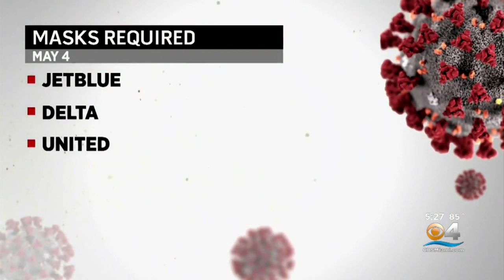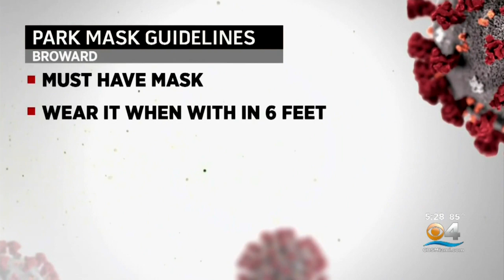Wearing Masks To Fly The New Norm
CBS4's Ted Scouten reports on the new rules airlines are instituting in the wake of the COVID-19 pandemic.